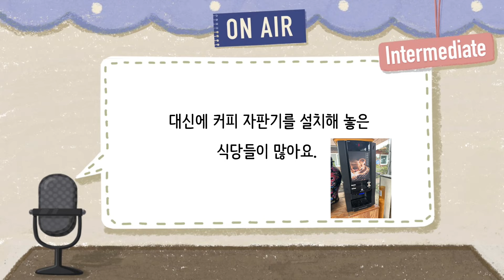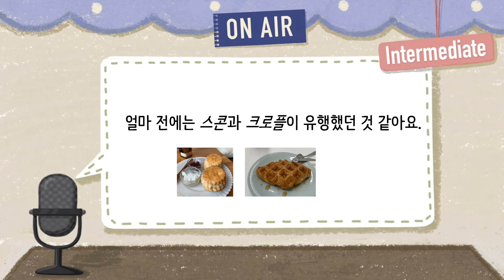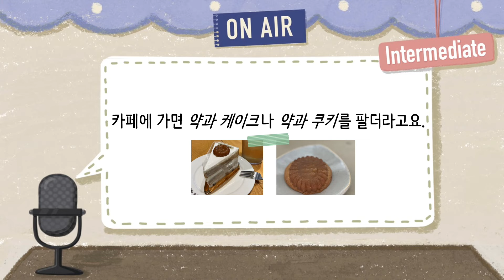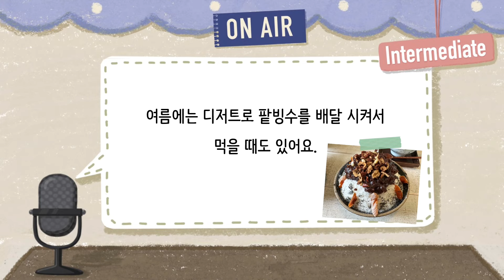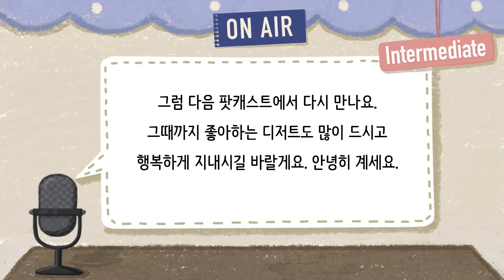(SUB/PDF) Korean PodcastㅣEp.03: 디저트🍩🧁 |🎧Intermediate Korean Listening Practice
Korean Podcast for Intermediate with Subtitles and PDF
⬇️ Script PDF

[몰입한국어] 팟캐스트입니다.🎧🎙️

안녕하세요? : )
세 번째 에피소드의 주제는 '디저트(후식)'입니다.

이번 영상은 한국어 중급 학습자들을 위해 만들어졌습니다.
문장이 많이 어렵지 않기 때문에 A2 학습자도 도전해 볼 수 있을 거예요.💪
[몰입한국어]의 팟캐스트가 여러분의 한국어 듣기와 읽기 연습에

그럼, [몰입한국어] 팟캐스트의 두 번째 에피소드를 들어 보면서
한국어에 즐겁게 몰입하는 시간을 가져 보세요! 🤗

Time stamps:
00:00 Opening
00:06 Introduction
02:11 Main body
07:17 Conclusion